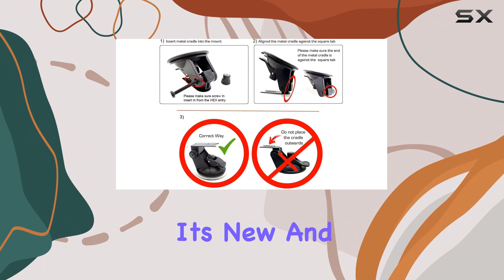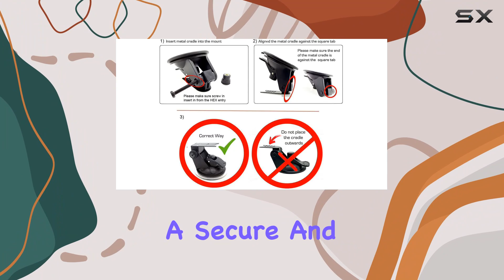ChargerCity Car Truck Windshield Super Suction Cup Mount for UNIDEN R1 R2 R3 R4 R7 DFR3 DFR6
0:00 Intro
0:06 Review

Things that we mentioned in this video:
ChargerCity Car Truck Windshield : B0060N5LWI